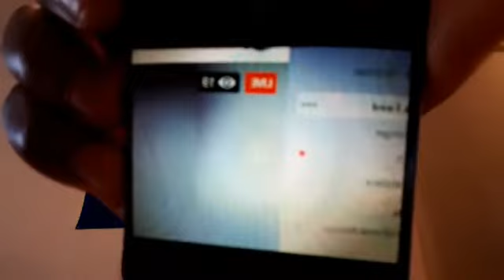SUNDAY SERMON: (1)STRENGTH IN FRIENDSHIP. (2)QUALITIES OF A GOOD FRIEND. (3)THE TOWER OF BABEL...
SUNDAY SERMON:
(1)STRENGTH IN FRIENDSHIP.
(2)QUALITIES OF A GOOD FRIEND.
(3)THE TOWER OF BABEL.
(4) 3" REASONS THE JESUS CHRIST WEPT.
PLS SHARE THIS BROADCAST AND LIKE OUR
MSG BY COMRADE NEWTON I.
THE ARCHBISHOP OF ACTIVISM.
DATE: SUNDAY  03, MAY 2020